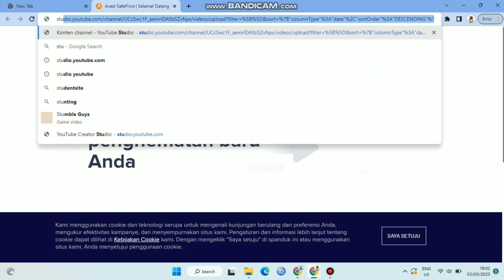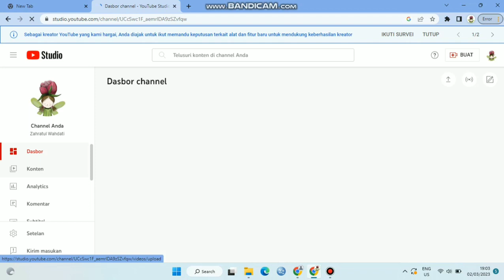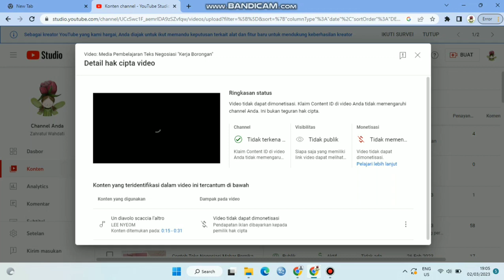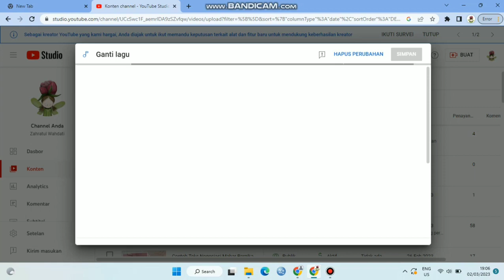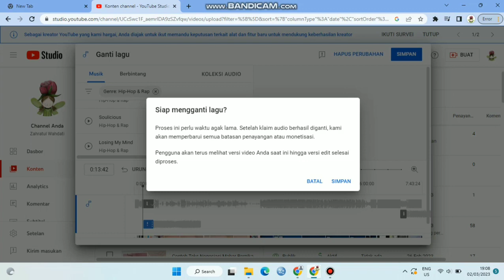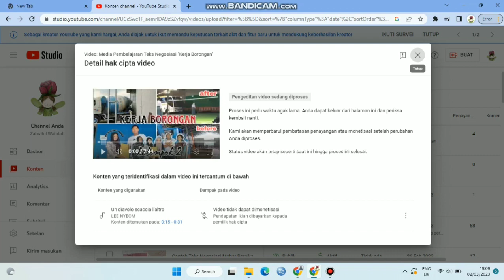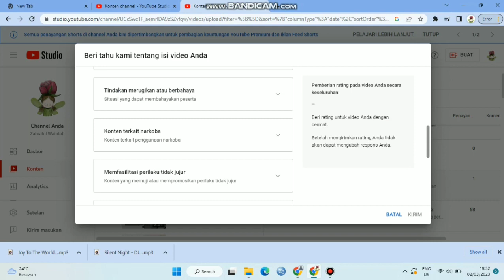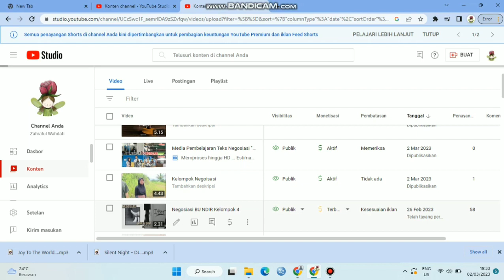Cara Mengatasi Konten Berhak Cipta atau Copyright Tanpa Menghapus Video